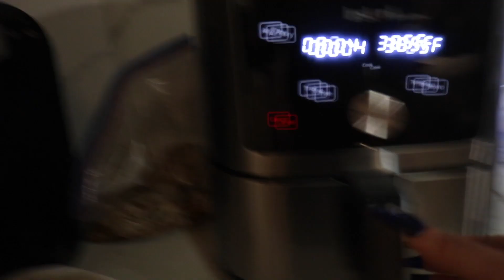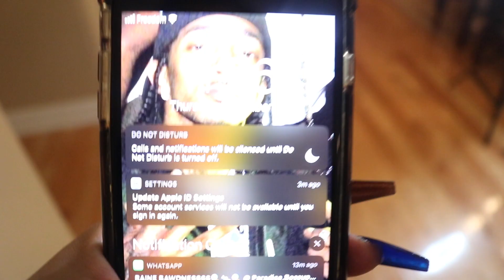VLOG : NYE IT'S LIT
Happy New Years guys today’s video we started off the year with a vlog so I hope you enjoy. I just wanted to say thank you guys so much for supporting me I really appreciate y’all so so much & more bangers coming soon so stay tuned, keep on subscribing and sharing my videos.

IT'S NICKI BABEEEEE. LOVE YA😩🙏🏾